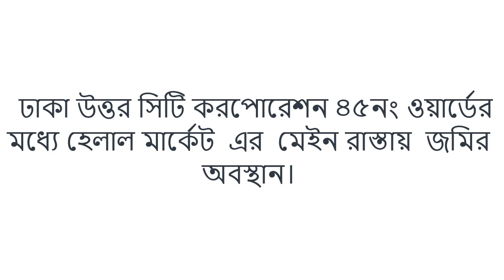ঢাকার মধ্যে জমিসহ টিনশেড বাড়ি বিক্রয় | House sale | land price in Dhaka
ঢাকার মধ্যে জমিসহ টিনশেড বাড়ি বিক্রয় | House sale. land price in Dhaka. low price land sale. Tinshed bari bikri. kom dame jomi bari bikri.
 ঢাকা উত্তর সিটি করপোরেশন ৪৫নং ওয়ার্ডের মধ্যে হেলাল মার্কেট  এর  মেইন রাস্তায়  জমির  অবস্থান।

মো সাইদুর রহমান (সাইদ)
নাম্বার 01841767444